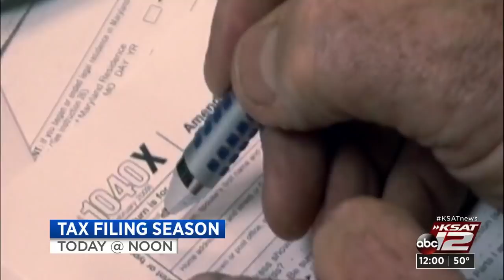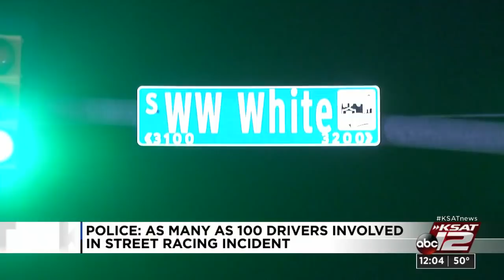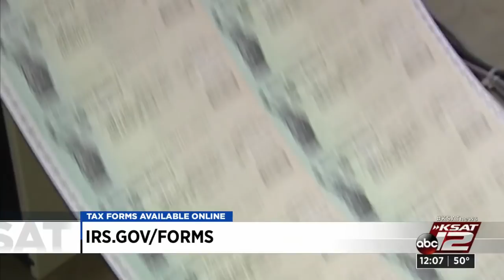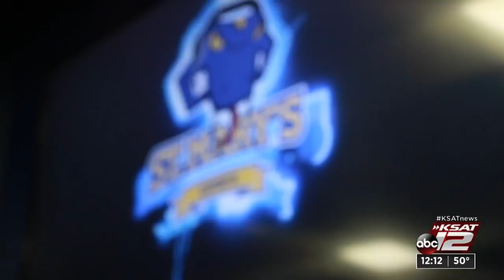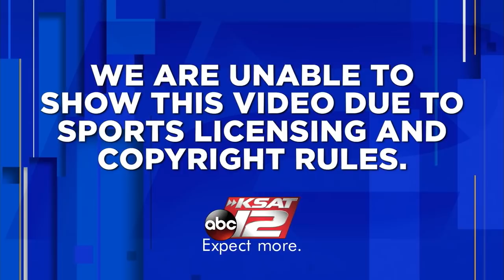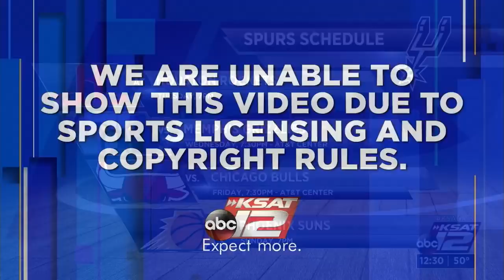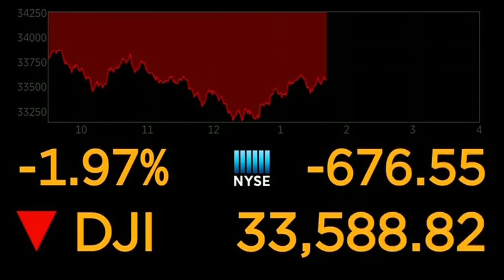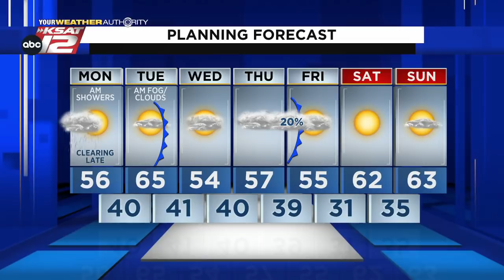KSAT 12 News at Noon : Jan 24, 2022